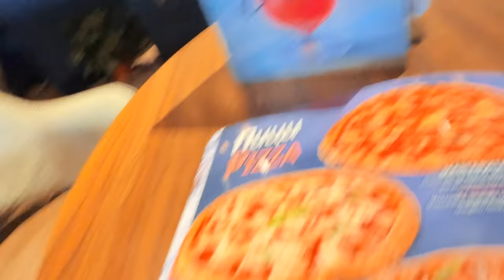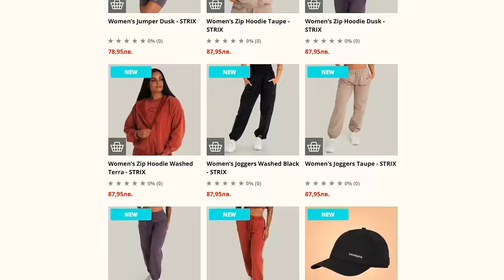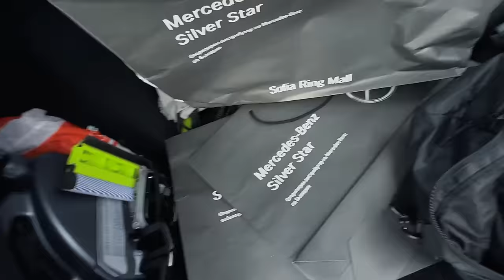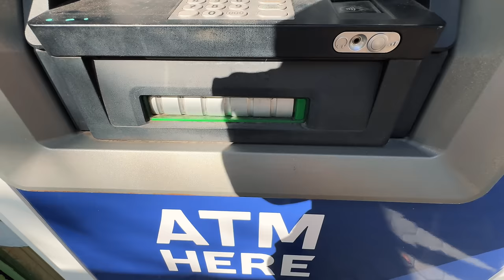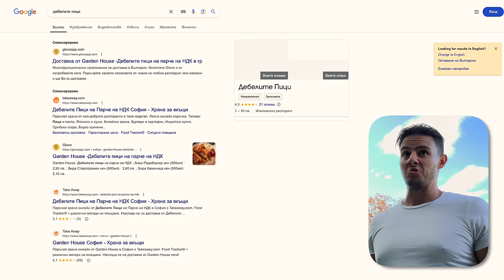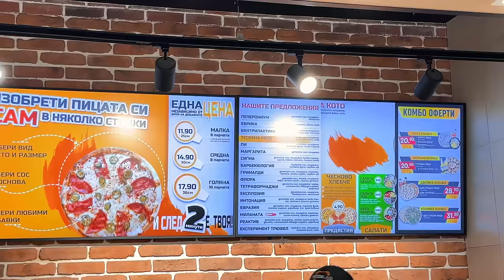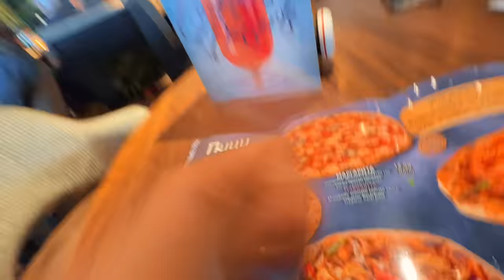КОЯ Е НАЙ-ДОБРАТА ПИЦА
Днес ще направим нещо много вкусно и вълнуващо – ще тестваме най-добрите пици! 🍕

В този епизод ще поръчаме и ще пробваме пици от най-популярните марки, които ВИЕ ми написахте! Ще открием кой ресторант предлага най-добрата пица според вашите препоръки 🥳